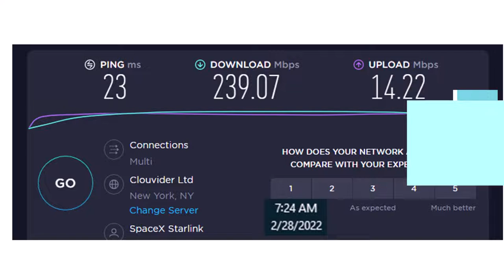Starlink Speed Test 2 28 2022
SpaceX Starlink Daily Speed Test